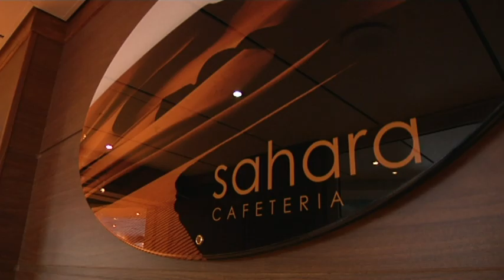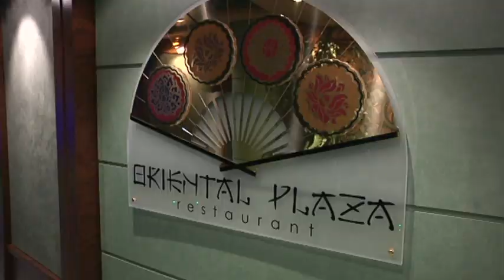MSC Magnifica - Das sind die Highlights - Schiffstour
Bestelle den kostenlosen MSC Cruises Insider Guide Hier buchen So sieht es an Bord aus. Die MSC Magnifica ist der Neubau der Reederei aus dem Jahr 2010. Sie ist das vierte Kreuzfahrtschiff der Musica-Klasse. Der Hamburger Journalist Matthias Morr zeigt Ihnen in diesem Video die Höhepunkte des Schiffs.